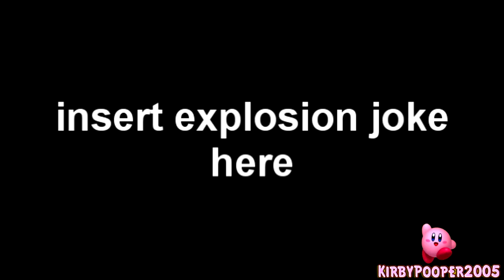YTP: MAKING DREADS 2: VeggieTales Boogaloo (2021 Collab Entry)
Entry for cashlot2's No Rules YTP Collab 2

Wow I made my first ③ minute YTP

Source: Making Fiends - Vegetables